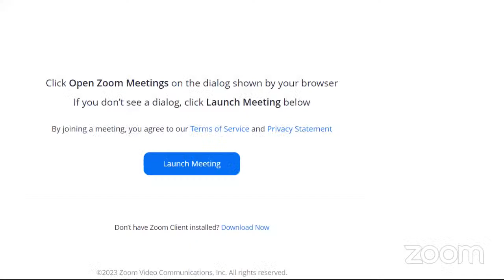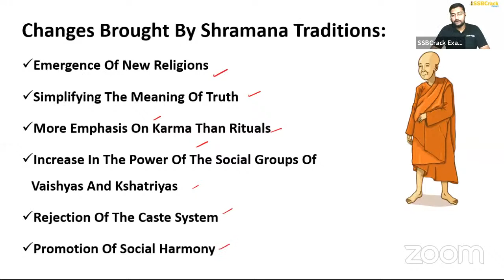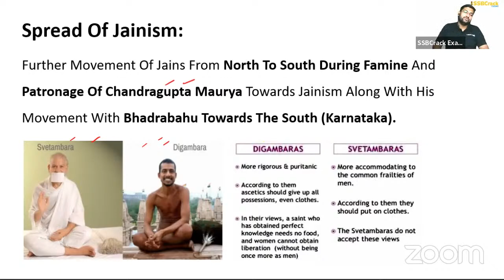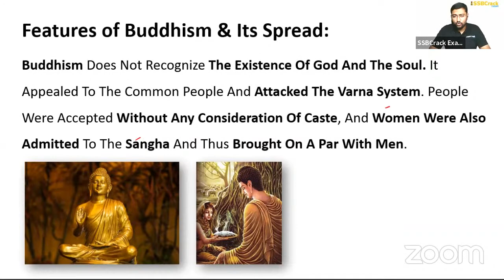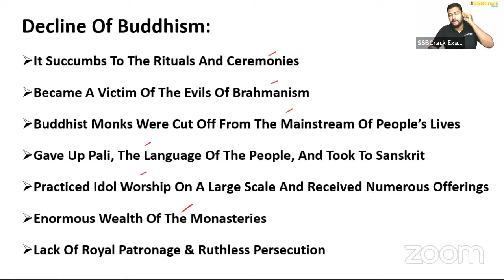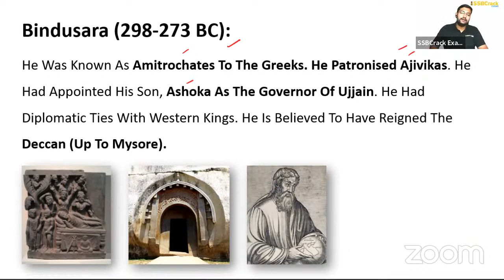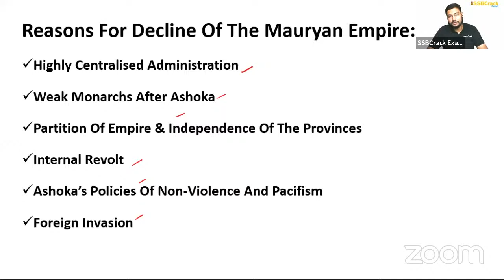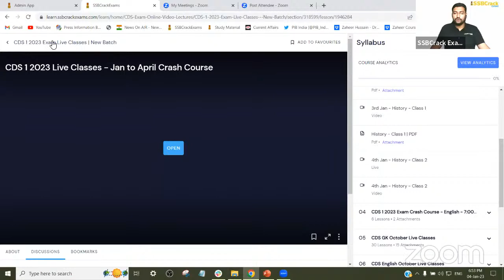NDA & CDS 1 2023 Exam GK 100 Days Crash Course - Ancient History - Class 2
Join us regularly for free live sessions that will prepare you for the NDA & CDS 1 2023 Exam. These classes are all very engaging. The candidates do not need to travel; they can watch the classes from the convenience of their own homes. The live classes are designed to be interactive so that candidates are more actively engaged and so that there is less of a chance of candidates having any questions or concerns about any of the topics that are covered. It also helps candidates improve their communication skills, which is another important quality required in candidates for this exam. This exam places a strong emphasis on candidates’ communication skills. Join Us Live and Crack NDA & CDS 1 2023 Exam.

nda 1 2023 new batch,
nda 1 2023 online classes,
nda 1 2023 preparation strategy,
nda 1 2023 study plan,
nda 1 2023 current affairs,
age limit for nda 1 2023,
age criteria for nda 1 2023,
current affairs for nda 1 2023,
daily current affairs for nda 1 2023,
nda 1 2023 best books,
cds 1 Exam Date,
cds 1 2023 new batch,
cds 1 2023 batch,
cds 1 2023 strategy,
cds 1 2023 exam date,
cds 1 2023 online classes,
cds 1 2023 application form,
cds 1 2023 syllabus,
cds 1 2023 preparation strategy,
cds 1 2023 study plan,
cds 1 2023 current affairs,
age limit for cds 1 2023,
age criteria for cds 1 2023,
current affairs for cds 1 2023,
daily current affairs for cds  1 2023,
cds 1 2023 best books,
cds 1 2023 books,